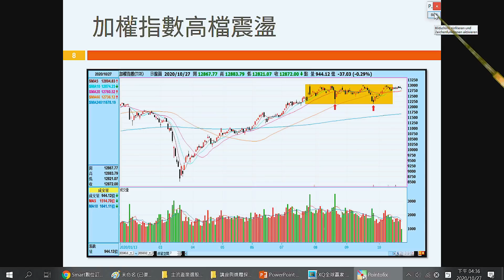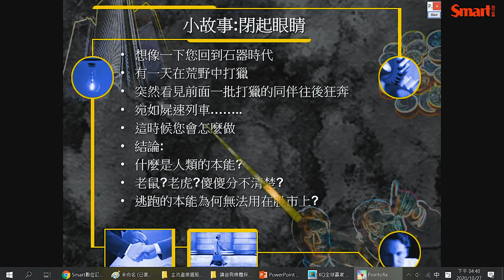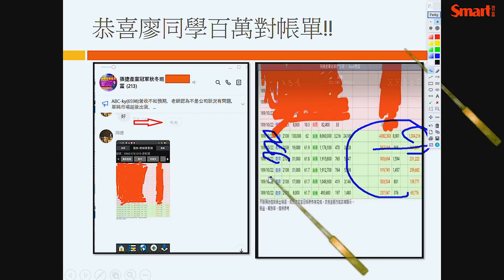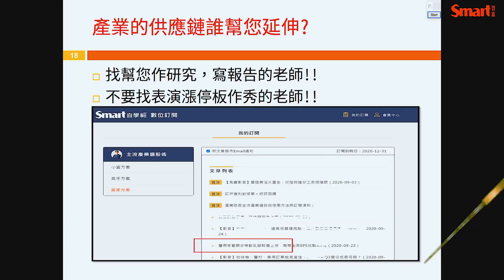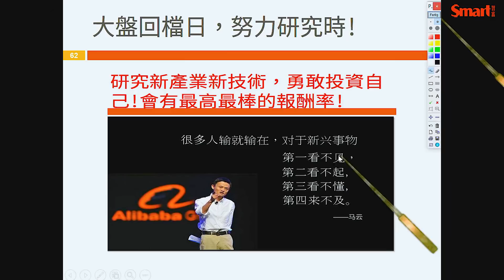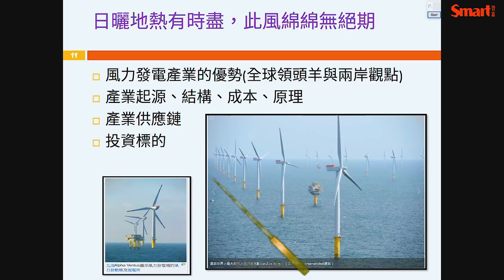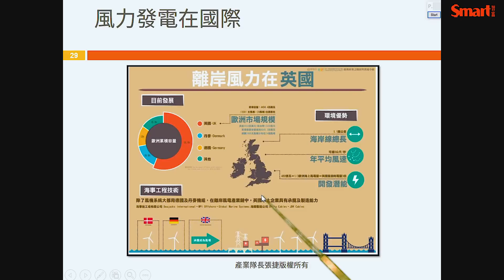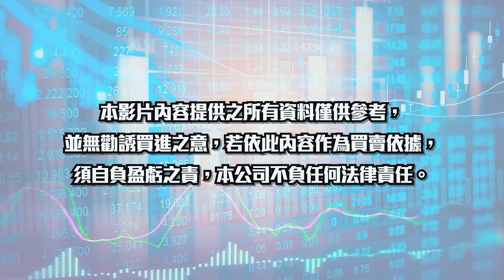離岸風電供應鏈在地化，相關概念股還可再看2年！｜張捷，佑佑｜理財佑佑班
美國疫情嚴峻、大選將近，
股市高檔回落，台股今天跟著掃到颱風尾！
這時候，該買還是該賣？

買股是機會，賣股是智慧
隊長教你南帝（2108）、申豐（6582）如何出場？
深入淺出教你看懂3D封裝！

隊長説：「大盤整理時股票研究日」
全球可再生能源發電量首次超越核能！
四面環海的台灣風電產業潛力無窮，
但你知道風電供應鏈長什麼樣嗎？
快來看本週的「主流產業選股術」，讓隊長為你說分明～
Youtube 頻道每週一二晚間8點前更新，請記得開啟 YouTube🔔通知！

每週二下午4點半 Facebook直播，追蹤粉專直播搶先看！